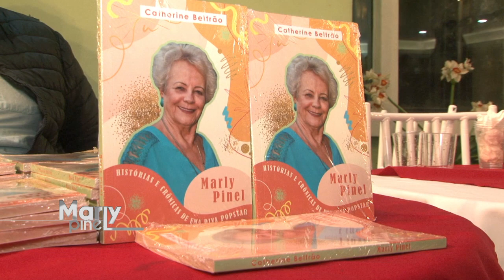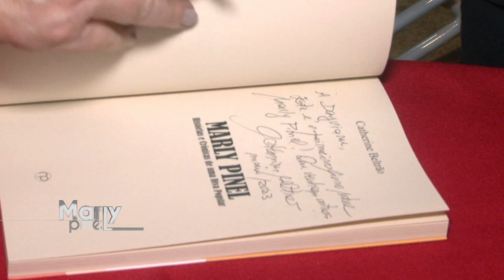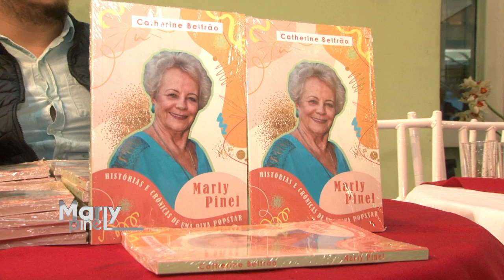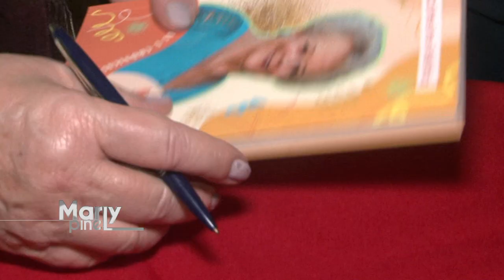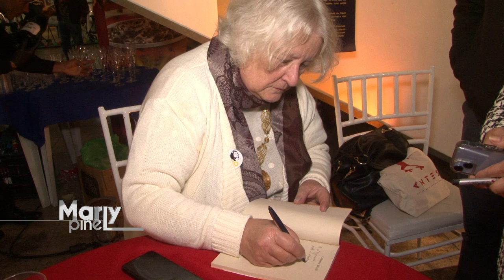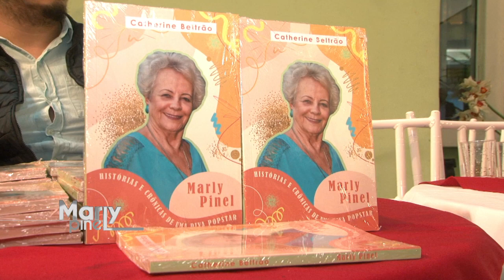Marly Pinel 20 05 23